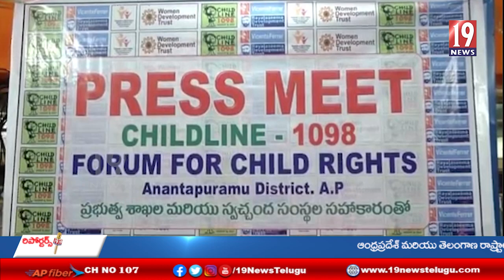చైల్డ్ లైన్ 1098 కో ఆర్డినేటర్ కే కృష్ణమూర్తి అధ్యక్షతన బాలల హక్కుల వారోత్సవాలు - అనంతపురం జిల్లా